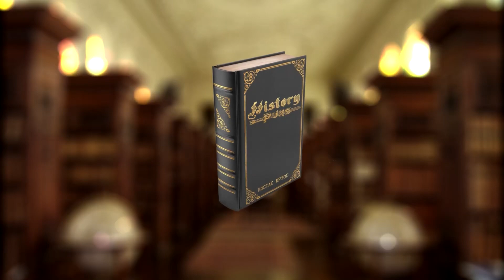ΡΑΜΣΗΣ Β' | History Puns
Η εκπομπή του Κώστα Κρύου HistoryPuns είναι αγνή "κωμωδία" και ιστορικά γεγονότα.
Το σημερινό θέμα είναι η ζωή του Ραμσή Β'. Άντεξε πολλά στη ζωή του αλλά μάλλον δεν θα άντεχε τα λογοπαίγνια αυτού του βίντεο.